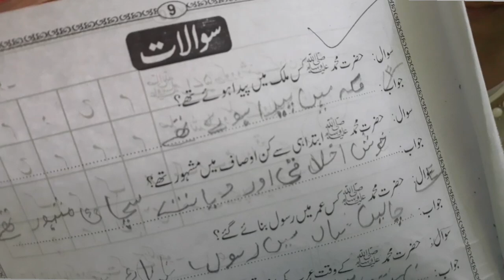My Ramadan busy routine || शैम ने की तारीफ आप खुद ही सुन लें 😊 आज का vlog है खास 🥰